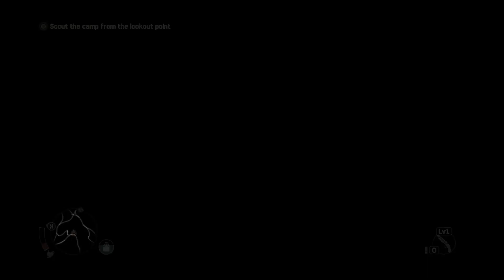MAD MAX part - 3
Channel link

Video Link

mad max mel gibson
mad max endingmad max xbox series xmad max pc gameplaymad max game 4kmad max full storymad max gameplay walkthroughmad max 4k 60fpsmad max walkthrough gameplaymad max gameplay part 1